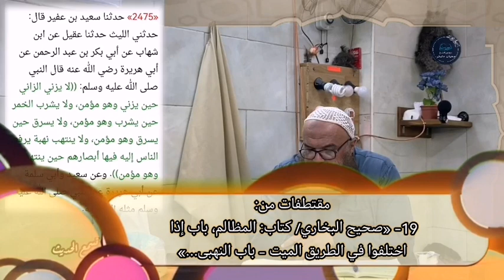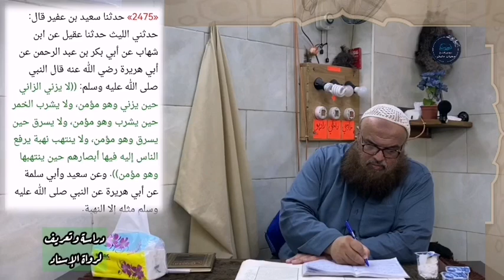دراسة وتعريف لرواة البخاري رقم: ٢٤٧٥، كتاب: المظالم، باب إذا اختلفوا في الطريق..، للشيخ سفيان عايش.